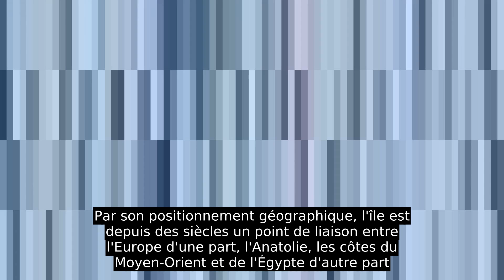Chypre (île)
Chypre, en grec Κύπρος , en turc Kıbrıs , est une île située dans le bassin Levantin qui constitue la partie la plus orientale de la mer Méditerranée, souvent considérée comme européenne (politiquement et culturellement ) mais située à 69 kilomètres au sud de l'Anatolie (partie asiatique de la Turquie moderne) et à 104 km à l'ouest de la Syrie